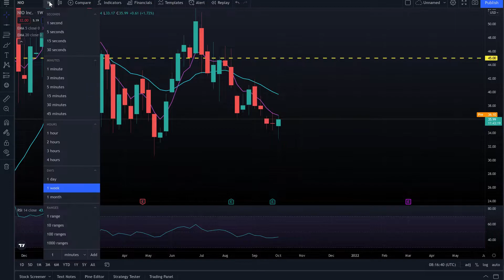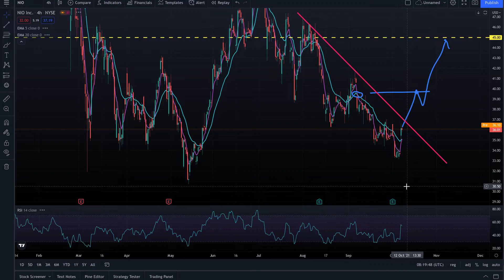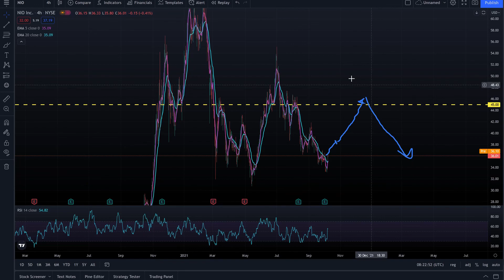NIO Stock Fake Bulls Forecast | Technical Analysis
All the information mentioned about  cryptocurrency, indexes or stocks are the personal opinion and could not be taken as financial advice. DO NOT make buying or selling decisions based on Hammering Bear videos. If you need advice, please contact a qualified financial advisor or the appropriate professional for the subject. The content in any of Hammering Bear videos would not be considered trading, investment or financial advice. It is your own responsibility to make a final decision of your trades or investments and verify all the information.